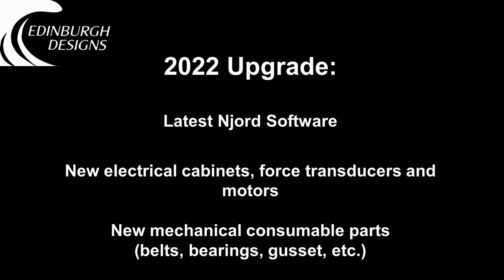Ecole Centrale de Nantes Wide Tank with 48 x 2.8m flap paddles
The Ecole Centrale de Nantes Wide Tank was originally commissioned in 2001.

The tank is 30m wide x 4.6m deep x 46m long and features 48 x 2.8m Hinge Depth Force Feedback Absorbing Paddles and an ED desiged parabolic beach.

In 2022, we comprehensively upgraded the system.

The upgrade included:
The Latest Njord Software
New electrical cabinets, drive amplifiers, control cards, force transducers, limit switches and motors
New mechanical consumable parts (belts, bearings, gusset, rubber parts etc.)